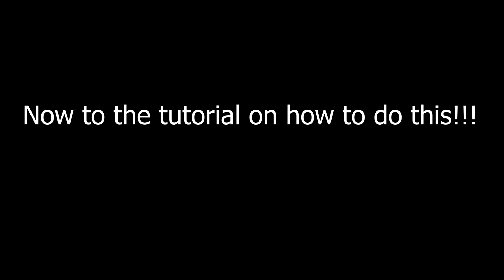I made a challenge for Megahack users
This level is very fun pls try it
ID: 97329983
Also I'm still just learning Adobe Premiere Pro